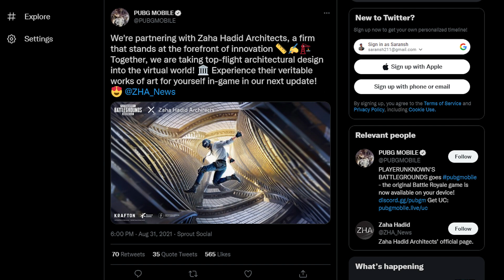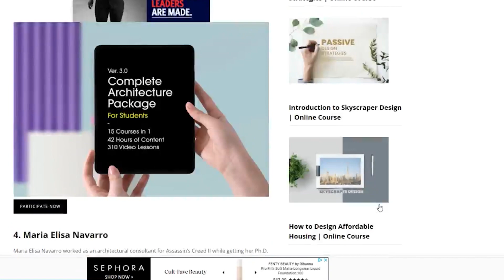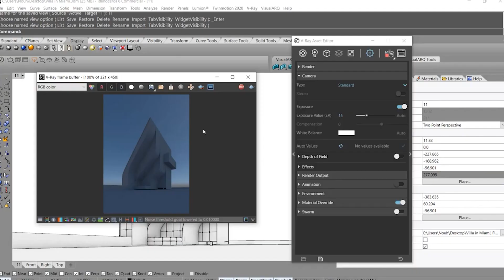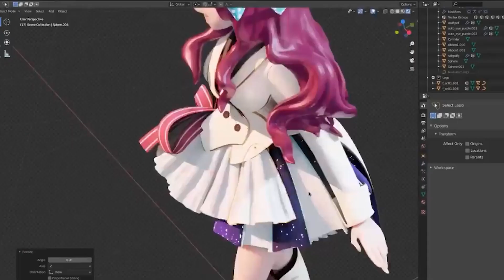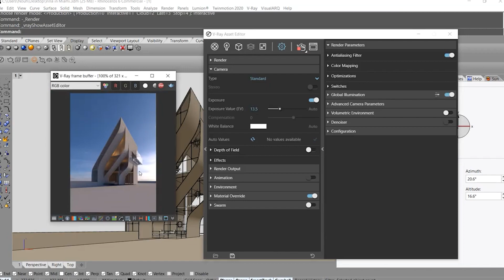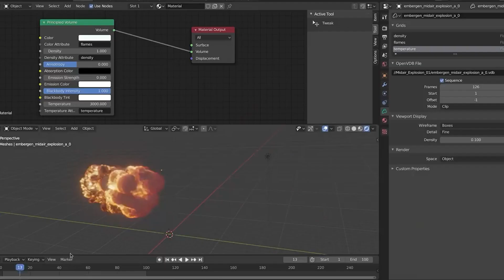Pubg By Zaha hadid | Metaverse & Architecture | Be ready for Future of Architecture 2022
Hey guys !
I hope you liked the video
Here are the link for Blender -

And you can see these tutorials for Blender these are the one I use